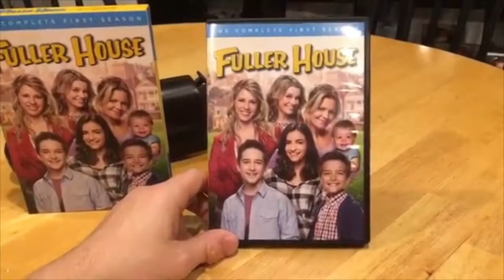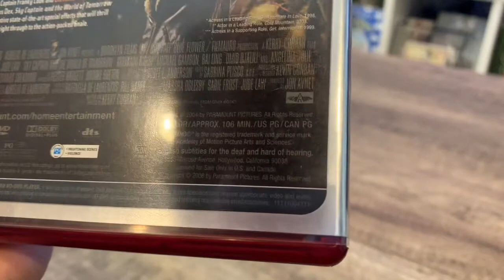Sky captain and the World of tomorrow hd dvd unboxing